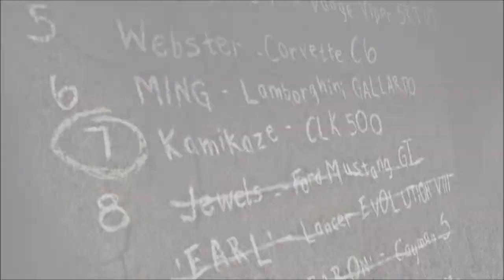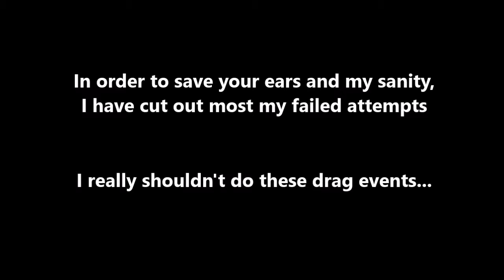Blacklist 7: Kaze - NFS Most Wanted: Let's Play (Episode 10)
Join me as we play the REAL Most Wanted and climb the blacklist to become the Most Wanted and get our car back!